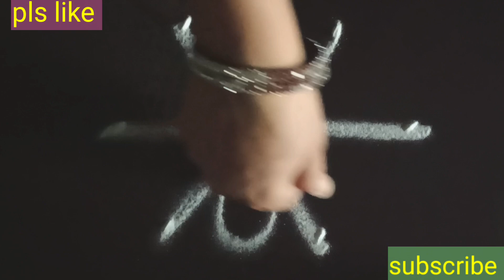easy rangoli 3dots rangoli learners rangoli beautiful rangoli..